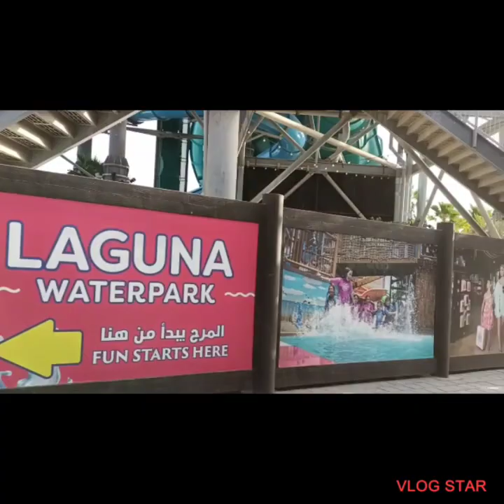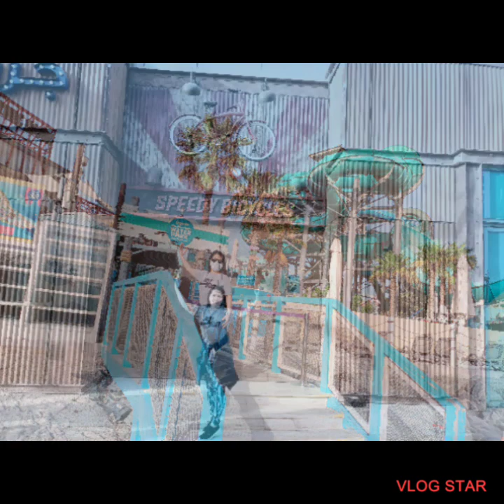Tara guys Pasyalin natin luob Ng lamer beach#exploring